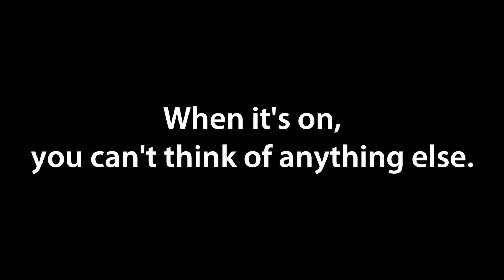BIG topwater explosions between BIG rainstorms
With a radar app on every smartphone, it's a lot easier now to slip out on the water between rain showers than it was just a decade ago. Marsh Man Masson and his son Joel did that a couple of days ago, motoring their bay boat over bumpy seas to a grass flat they hoped would hold some topwater-munching speckled trout.

Water temperatures were down, thanks to some unseasonably cold weather, and clarity was not as good as it could have been, but the fish still cooperated, sucking down obnoxiously loud and garishly colored MirrOlure She Dogs.

Unfortunately, however, the boys had to leave the fish biting when the radar showed a storm with red in it approaching from the west. It was still a fun trip with fast action that hasn't yet reached its peak.

Do you remember a time fast action caused you to ignore an approaching rainstorm? Did you continue to catch fish as the precipitation fell, or did you try to run for the clearing line?